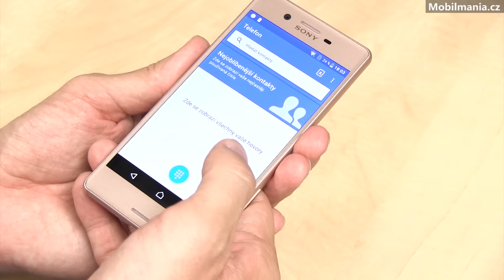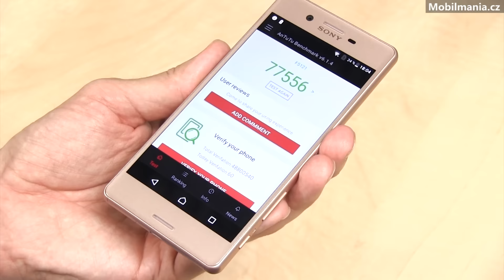Sony Xperia X